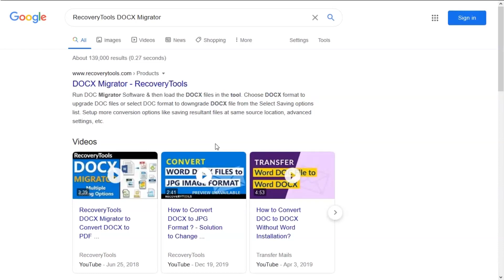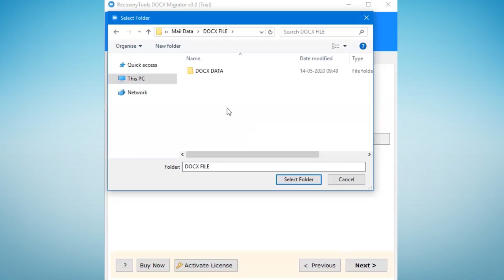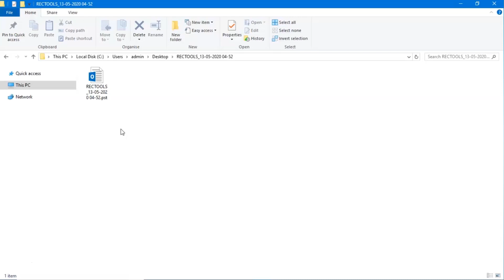Come Convertire le E-mail DOCX in PST Senza Outlook Salva DOCX Come Formato PST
In questo video tutorial, scopri come convertire le e-mail dal formato DOCX al formato file PST. Ci sono più utenti che vogliono sapere come possono esportare file DOCX in formato PST. Se intendi anche salvare DOCX come PST, questo video ti sarà utile. Ti consigliamo di non dipendere da soluzioni manuali e provare il migratore da DOCX a PST. È una soluzione esperta che offre la possibilità di migrare le e-mail DOCX in formato PST. Inoltre, è uno strumento autonomo e quindi non è necessario disporre dell'installazione di Outlook per il salvataggio dei dati DOCX in formato PST.

Lo strumento di salvataggio da DOCX a PST è un prodotto automatizzato e fornisce risultati precisi. Non ci sono restrizioni sui file per convertire le e-mail DOCX nel formato PST di Outlook con questa utility. Inoltre, lo strumento offre la migrazione in batch dei file DOCX nel formato file PST. Quindi, si possono esportare più cartelle DOCX in formato PST in una singola elaborazione.

Segui questa soluzione graduale per salvare le e-mail DOC X come formato PST:

Passaggio 2: selezionare i file e le cartelle DOCX per la conversione.

Passaggio 3: abilitare cartelle e-mail specifiche per convertire le e-mail DOCX in PST.

Passaggio 4: selezionare il formato PST e selezionare un percorso di salvataggio di destinazione.

Passaggio 5: premere il pulsante Converti per iniziare a salvare il formato DOCX in PST.

Gli utenti possono scaricare lo strumento di esportazione DOCX in PST su tutti i sistemi operativi Windows. Funziona in modo efficiente anche su Windows 10, Windows 8.1, Windows 8, Windows 7, Windows XP, Windows Vista, Windows Server. Inoltre, puoi utilizzare la versione demo gratuita dello strumento per valutare la funzionalità e le caratteristiche dello strumento. Permette di convertire le prime 5 cartelle da DOCX a PST. Per convertire file DOCX illimitati in file PST, attivare le chiavi di licenza.